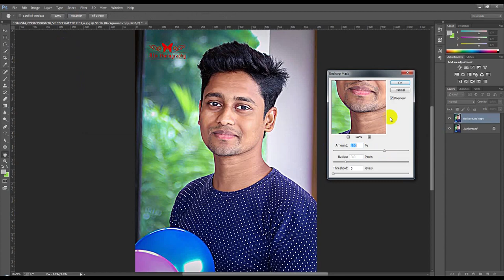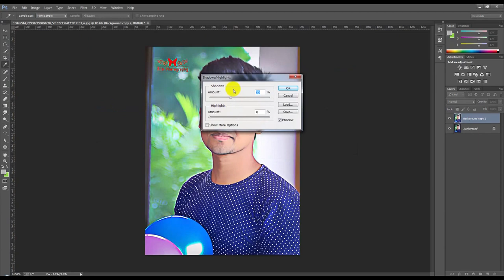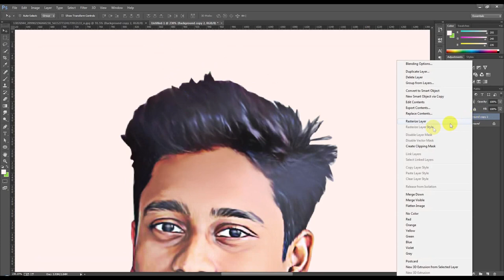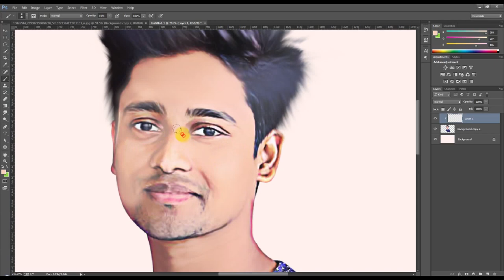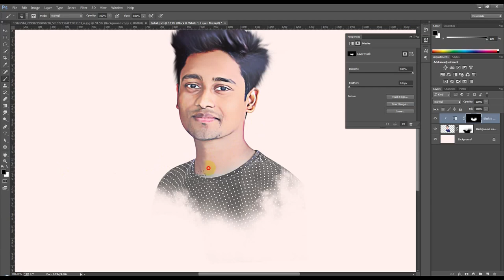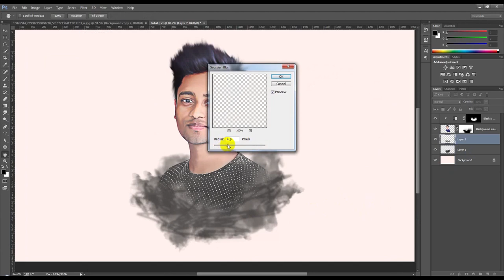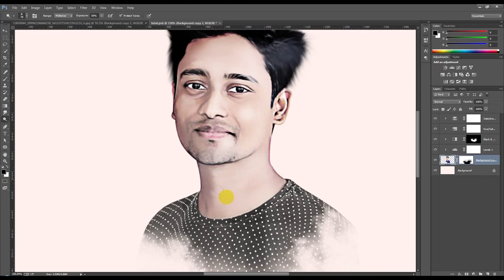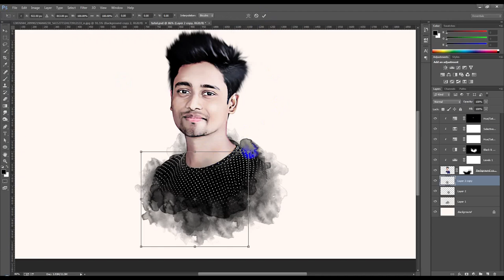Photoshop CC Smudge Painting Art Tutorial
Welcome to another Photoshop Smudge Painting Art tutorial in Photoshop. In this video, I will show you how to create simple and nice looking abstract artworks using a model, some elements, and your own created objects.
⭐ FREE Logos, Graphics, Illustrations & Print